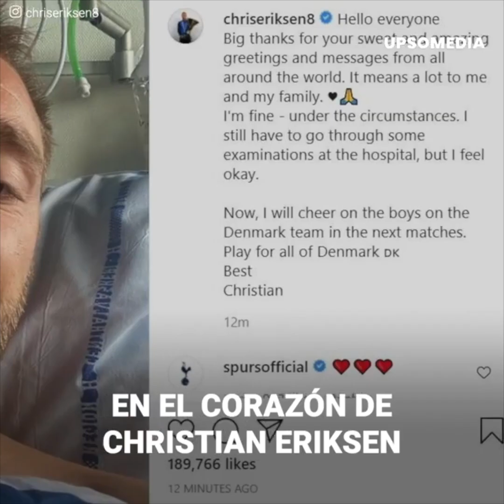Christian Eriksen se desplomó en una cancha y revivió | Cracks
¿Qué pasó con Christian Eriksen?
Christian Eriksen dejó al mundo con el alma en un hilo tras caer inconsciente en pleno partido de la Eurocopa. Nadie sabía qué ocurriría con la vida del jugador danés tras sufrir un grave accidente de salud. Sin embargo, un traumático y escandaloso caso sería el gran antecedente de la salvación de Eriksen. Para así tener un destino que en un principio parecía imposible.